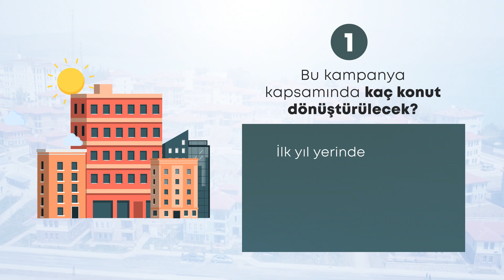1 Soru 1 Cevap Yarısı Bizden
Sayın Bakanımız Murat Kurum'un Resmî

ve

Çevre ve Şehircilik Bakanlığımızın Resmî
takip edebilirsiniz.